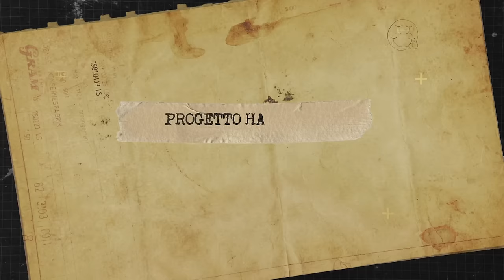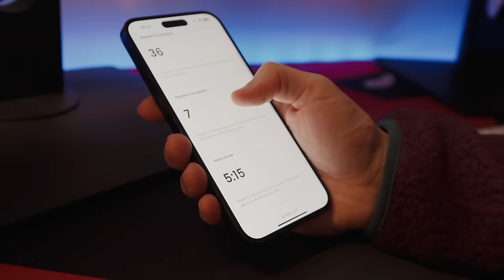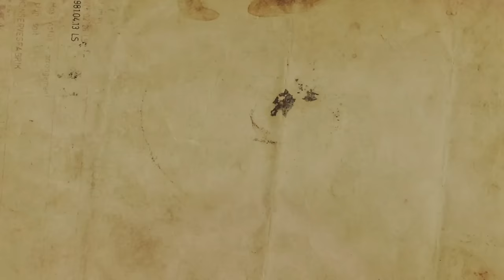LE DONNE OBESE DELLA MAURITANIA - obbligate a ingrassare per essere più belle 🇲🇷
In Mauritania una donna obesa è considerata bellissima perché sinonimo di abbondanza e prosperità!

 e usa il codice [progettohappiness] per avere uno sconto del 60% sul tuo piano annuale Incogni!

La pratica di far ingrassare le donne per renderle più belle è profondamente radicata nella cultura e nei canoni estetici Mauritani. Un corpo più grasso qui vuol dire prosperità, benessere e fertilità.
Questa usanza viene chiamata “leblouh” ma è meglio non usare questa parola in pubblico perché, sebbene l’80% delle donne l’abbia subita, rimane ancora un taboo.
Spesso le madri sono convinte che non esista altro modo per garantire un buon futuro alle proprie figlie e costringono le bambine a consumare enormi quantità di cibo e liquidi.
In questo episodio scopriremo cosa sia davveo la bellezza.

Buona visione!❤

• FOTOGRAFIA & EDITING: Nicola Guaita
• EDITING: Gianmarco Garimberti
• EDITING: Francesco Carucci
• SOUND DESIGN: Lorenzo Sattin
• DOPPIAGGIO: Arianna Bertaia
• DOPPIAGGIO:Gabriele Donatolo
• AI: FABRIZIO CHIA
• TRADUZIONI ENG-ITA: Kayla Baker